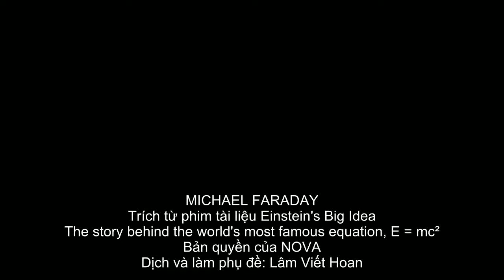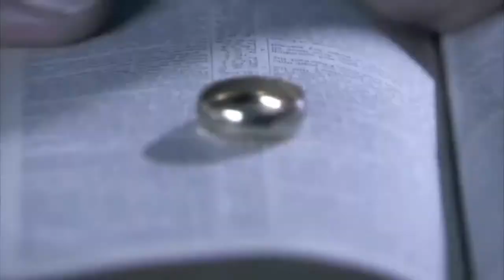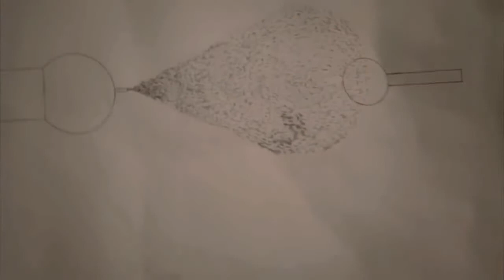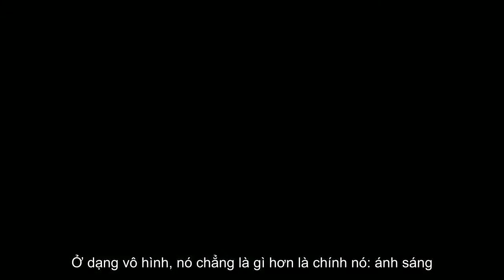Michael Faraday (phim tài liệu Vietsub)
Dịch và làm phụ đề: Lâm Viết Hoan
Trích từ phim tài liệu Einstein's Big Idea
The story behind the world's most famous equation, E = mc²
Copyright by NOVA